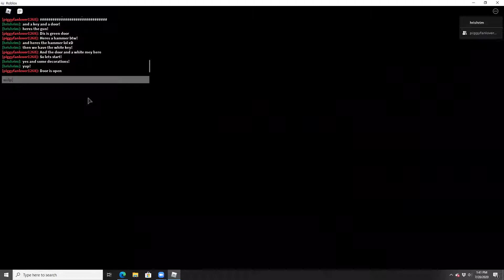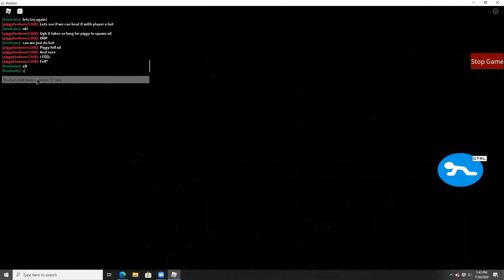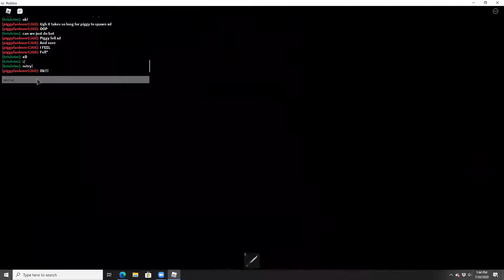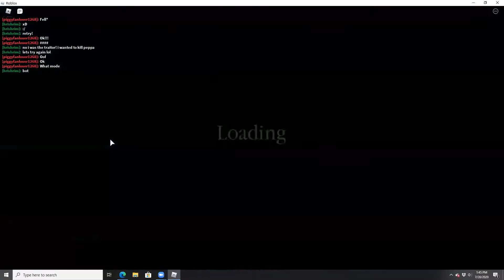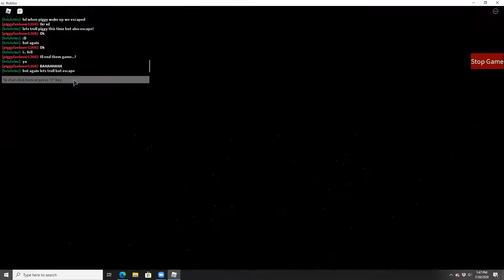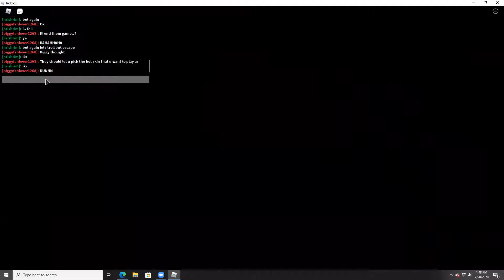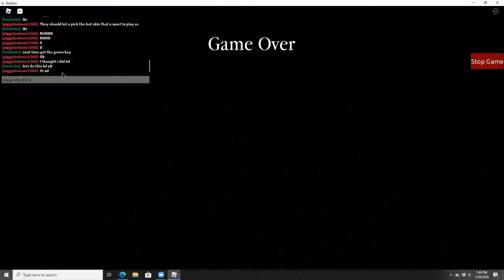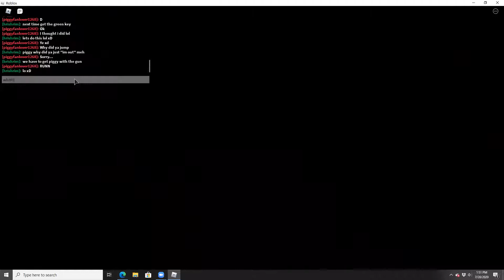playing piggy with my friend in roblox!(buildmode)